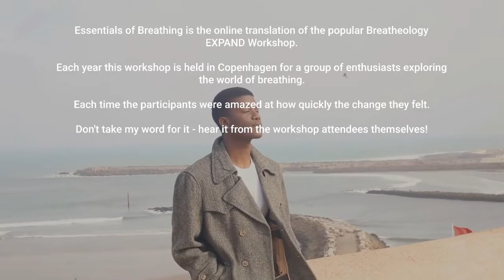Breatheology ESSENTIALS-Presented by Stig Severinsen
This Can Be Yours Too
Breatheology ESSENTIALS breaks down the Breatheology Method to its core. It’s my most effective program – designed to teach you new, better breathing habits. Like any other habit, this takes training, practice and time.

With this guided program improving your breathing habits will be a piece of cake. Go on an exciting journey with Stig and fellow students in recorded group sessions and go through the exercises, practice the techniques and acquire the new good breathing and relaxation skills. You’ll start to feel a transformation in just a few days!.

A modernized, improved version of our best-selling course